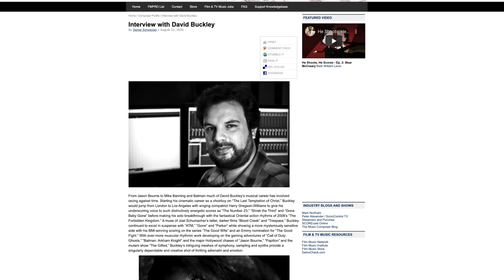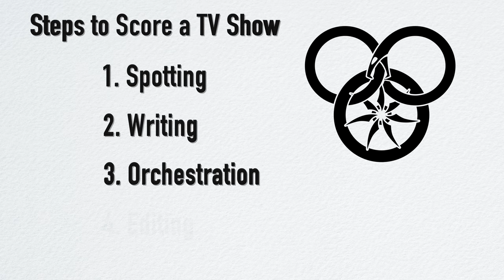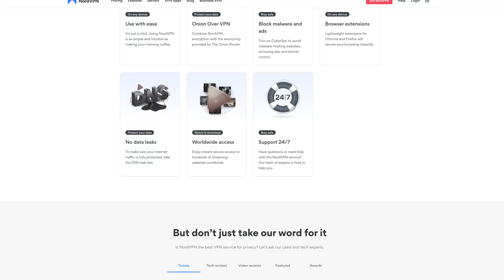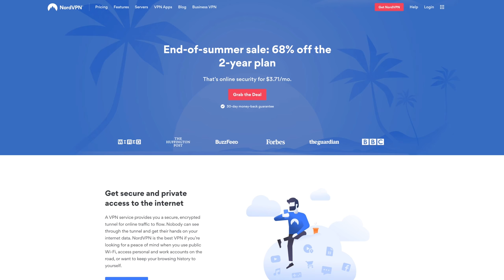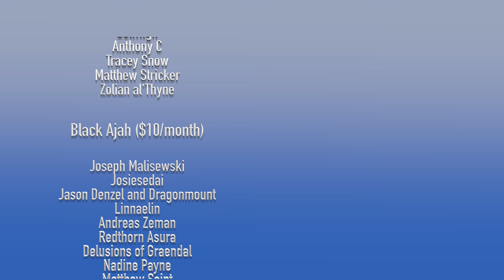Finally! - Major Wheel of Time Television News!!!